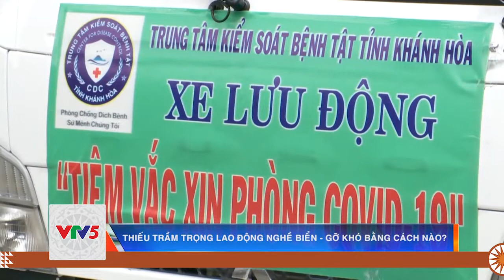THIẾU TRẦM TRỌNG LAO ĐỘNG NGHỀ BIỂN - GỠ KHÓ BẰNG CÁCH NÀO? | VTV5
Lao động trên  tàu cá, lâu nay vốn đã thiếu, nay lại càng khan hiếm trầm trọng,  nhất là đối với những vùng biển đang là điểm nóng dịch bệnh Covid-19. Đặc biệt, trong tháng giáp Tết này, các tàu cá đồng loạt vươn khơi, hầu như chủ tàu nào cũng gặp khó trong việc tìm đủ người đi biển, kéo theo hàng loạt hệ lụy.